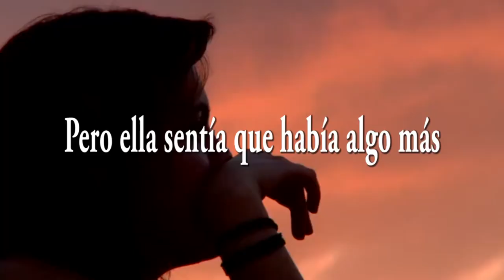BOOKTRAILER "TEILE. EL MUNDO DE HANNAH"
No he podido esperar más a enseñaroslo. Aquí está, el booktrailer de "Teile. El mundo de Hannah". Cuando publiqué la novela no tuve intención de hacer un booktrailer porque me parecía que estaría manipulando la imagen que cada uno de los lectores tendría sobre el libro. Sin embargo, después de un tiempo, me he dado cuenta de que quería mostrar mi propia visión sobre la novela, cómo la veo y la siento yo. Y que mejor manera de hacerlo que creando este vídeo que he hecho con tanto cariño.
Dejaré aquí abajo en la cajita de información los enlaces al libro en papel y digital.
¿Que os parece? Dejádmelo en comentarios.
¡Si os ha gustado compartid!

ENLACE LIBRO DIGITAL

ENLACE LIBRO EN PAPEL